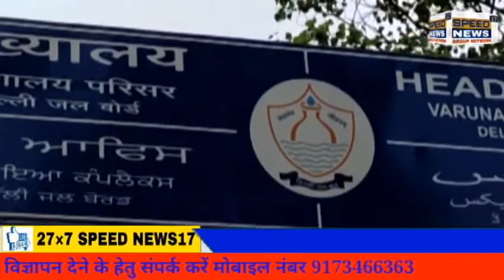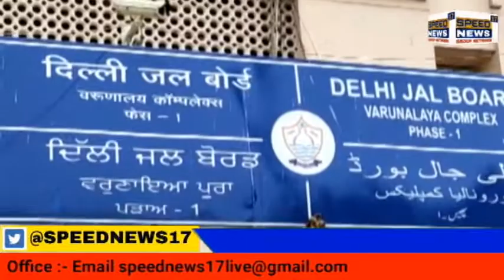DELHI तीन महीनों से पानी नही आने से नाराज फूटा लोगो का गुस्सा मोतिया खान के निवासियों ने किया दिल्ली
तीन महीनों से पानी नही आने से नाराज फूटा लोगो का गुस्सा मोतिया खान के निवासियों ने किया दिल्ली जल बोर्ड मुख्यालय पर मटका फोड़ प्रदर्शन पुलिस के साथ लोगो की हुई झड़प

एक तरफ करुणा संक्रमण जैसी महामारी से पहले ही लोग काफी परेशान हैं वहीं अब दूसरी तरफ दिल्ली वालों को एक और परेशानी का सामना करना पड़ रहा है पहाड़गंज के मोतिया खान स्थित डीडीए फ्लैट मैं पिछले 3 महीनों से पानी नहीं आने से नाराज आज लोगों के सब्र का बांध टूट गया झंडेवालन स्थित जल बोर्ड के मुख्यालय पर आकर लोगों ने जमकर विरोध प्रदर्शन किया और दिल्ली सरकार के खिलाफ अपनी नाराजगी जताई लोगों का कहना है कि पिछले 3 महीनों से पानी नहीं आ रहा लगातार अधिकारियों व नेताओं से संपर्क करने के बावजूद भी समस्या का समाधान नहीं निकला तो आखिर आज उनके सब्र का बांध टूट ही गया सभी निवासियों ने यहां पर आकर दिल्ली जल बोर्ड मुख्यालय झंडेवालान पर दिल्ली जल बोर्ड और दिल्ली सरकार के खिलाफ जमकर नारेबाजी की और मटकी फोड़े लोगों में इतना आक्रोश है कि एक तरफ उनका कहना है कि हम करो ना जैसी ठंड में महामारी से वैसे ही परेशान हैं वहीं दूसरी तरफ पानी की किल्लत की वजह से लगातार हमें परेशानी का सामना करना पड़ रहा है दिल्ली वालों को एक दोहरी मार झेलनी पड़ रही है लोगों के आक्रोश का आप खुद ही अंदाजा लगा सकते हैं प्रदर्शन के दौरान कुछ लोगों की दिल्ली पुलिस के साथ झड़प भी हो गई एक सीनियर सिटीजन और दिल्ली पुलिस के बीच काफी 2-2 में देखने को मिली नाराज लोगों का कहना है हम यहा पानी की समस्या को लेकर आये थे लेकिन पुलिस ने हमारे साथ अभद्र व्यवहार किया

विसवल  पुलिस बुजर्ग को धमकाते हुए
पहले ही दिल्ली की जनता करो ना जैसी संक्रमण महामारी से परेशान हैं वहीं अब उनके सामने पानी की परेशानी की समस्या भी खड़ी हो गई है एक तरफ करो ना और दूसरी तरफ पानी दोहरी मार से दिल्ली की जनता परेशान है

Speed News17 के लिए मोहम्मद अफरीदी इदरीसी की रिपोर्ट

कैमरा मैंन मोहम्मद इरशाद दिल्ली से